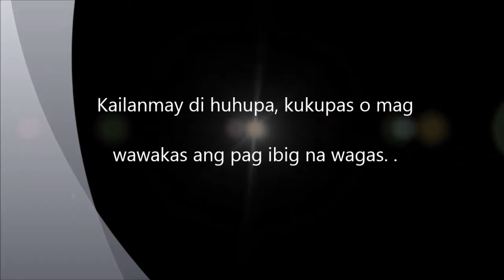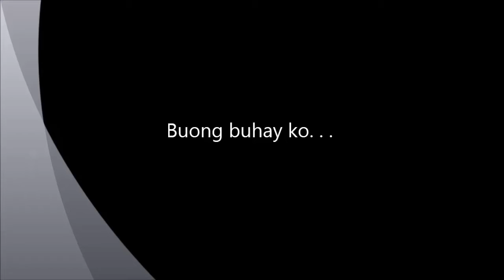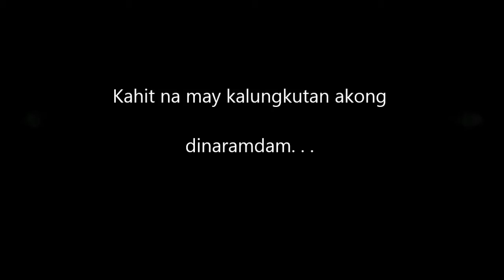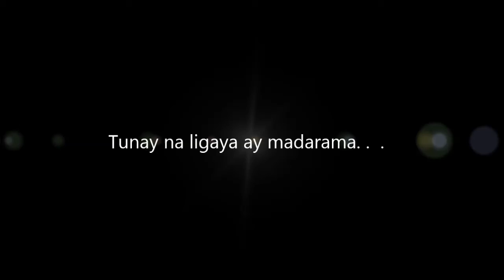Nagaalab na pagibig by KenMark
this is a inspirational song for our special someones, i hope you enjoy. . . pls rate and comment. .
thank you for all the support and requests :) godbless us all. . .